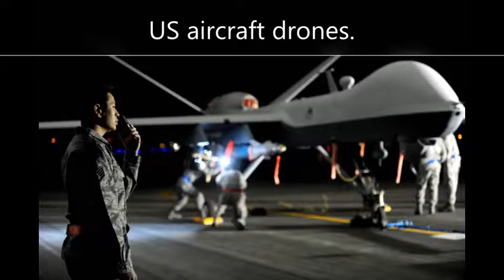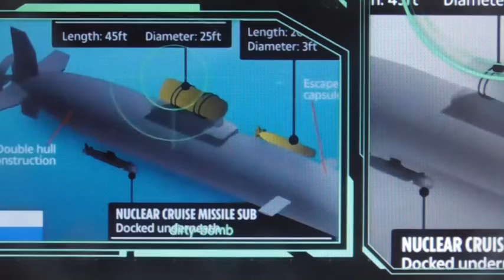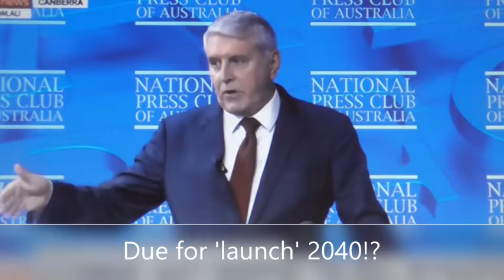Stupid things governments do... even though its obviously stupid. Episode 1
Just throw away billions of dollars...who cares!